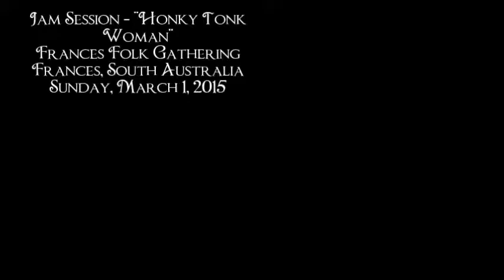Frances Folk Gathering 2015 - Jam Session (6) - Honky Tonk Woman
Jam Session led by Henk Groot at the Frances Hotel as part of the the Frances Folk Gathering in Frances, South Australia on Sunday evening March 1, 2015.